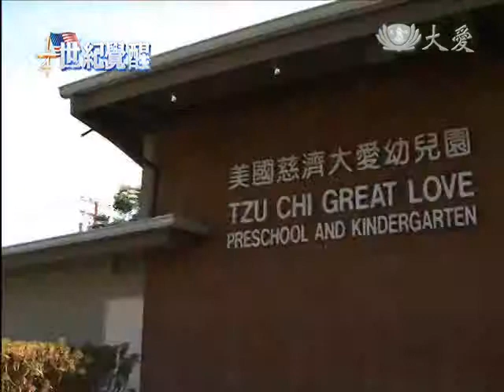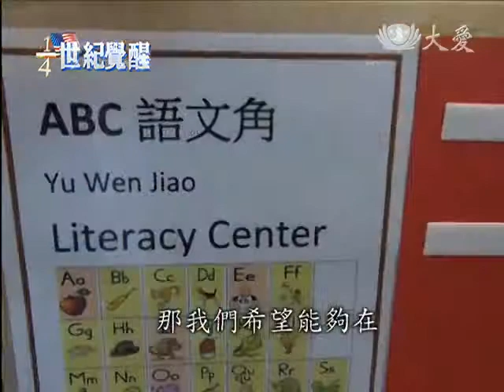2014.09.25 品格教育熏陶 發展健全人格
慈濟在美國的教育志業發展，從1994年開始籌辦人文學校，而在2006年在南加州蒙洛維亞成立的大愛幼兒園，則是美國第一所政府立案的正規學校。而2010年慈濟大愛小學，也正式成立，成為慈濟第一所在美國正式立案的小學。2014年今年十月，即將正式開園的德州分會大愛幼兒園，將是全美第四所的大愛幼兒園。不論是幼兒園或是小學，孩子們從小耳濡目染，在品格教育的熏陶成長下，發展健全的人格。

位在南加州蒙洛維亞的大愛幼兒園，2006年9月成立，是慈濟在美國的第一所政府立案的正規學校。

核桃幼兒園園長 林佳蕙：「慈濟幼兒園的教師，也會教品格教育，這是所有家長都很喜歡我們的一點，品格教育也是他們選擇慈濟幼兒園的首要原因。」

核桃大愛幼兒園老師 愛麗莎馬丁：「現在他們在學認得其他同學的名字，所以比如午餐時，他們會說蜜拉，可以請妳傳牛奶給我嗎，這樣小孩子就不用，去桌子的另一端拿東西，然後打翻東西。」

幼兒園 學童：「可以請妳傳蘋果給我嗎，謝謝。」

核桃大愛幼兒園老師 愛麗莎馬丁：「他們同時也在學習耐性，以及尊重食物，尊重坐在一起的同儕們，所以他們可以一起分享食物，並引導他們互相對談。」

美國慈濟教育基金會主秘 李瓊薰：「那2006年呢，第一所幼兒園，踏出了那一步之後，我們從中學習了，很多的這個經驗，所以第二所幼兒園呢，在2008年的時候就在我們的達拉斯成立了。」

達拉斯慈濟大愛幼兒園教師 章文芷：「我們慶祝了六周年慶，這是我們邁入的第七年，一開始我們只有6位孩子入學，而現在我們有26位孩子了，我們一開始只有一個班級，現在我們有三個班級，我們有來自不是以中文為母語的家庭的孩子，像美國的家庭，我們也有混血家庭和其他不同的文化。」

美國慈濟教育基金會主秘 李瓊薰：「有了前面兩所幼兒園這樣的經驗呢，我們在這個2013年的11月份就籌備，然後正式開始了這個第三所我們的慈濟的幼兒園在核桃，我們是期望能夠在十月份的時候，第四所幼兒園在休士頓這邊能夠正式開園。」

家長：「我們是馬來西亞來的，然後慈濟在馬來西亞也是算是滿有名的嘛，然後我們看到這裡有了，我們很早之前就聽說要開一家，然後我們就開始報名嘛。」

美國慈濟教育基金會主秘 李瓊薰：「那我們希望能夠在，這樣的基礎上面呢，能夠把所有在慈濟長大的孩子，讓他們能夠建立一個，這個完整的一個人格發展，然後未來能夠把他們的所學貢獻給社會。」